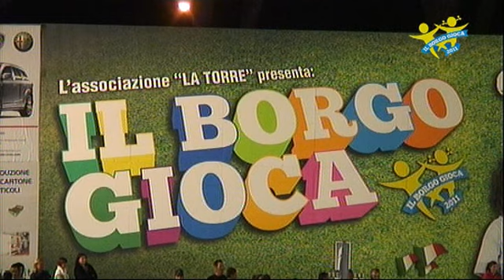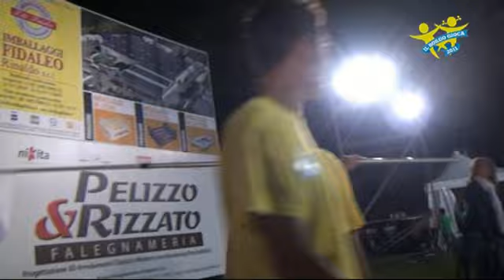IBG 2011 - Tiro e Scivolo... alla fune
Brano tratto dal DVD: "Il Borgo Gioca 2011 - The return"
Riprese Video: Rossano Surpi, Alberto Maresca, Luca Di Caterino
Montaggio audio e video: Rossano Surpi
Produzione: Rossvideo Italia